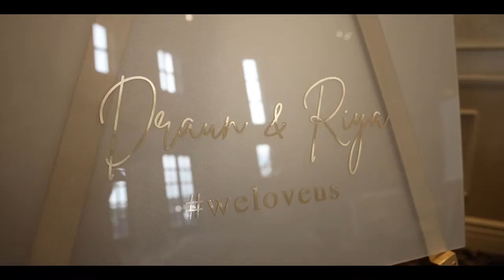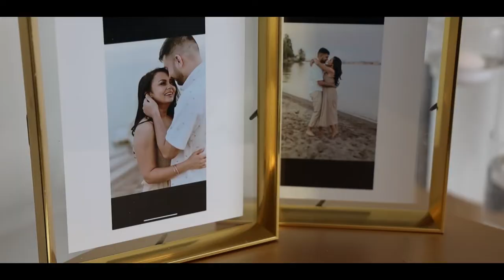Riya & Draun Wedding ADP Highlights